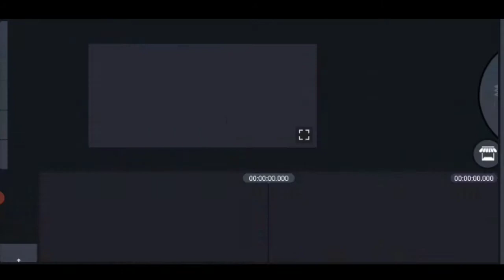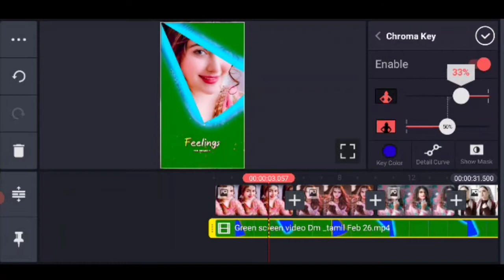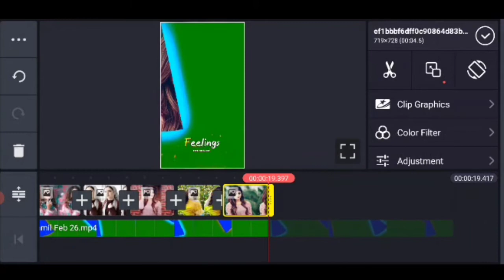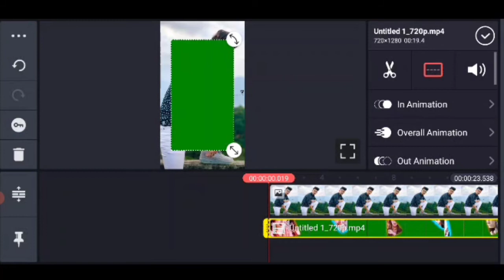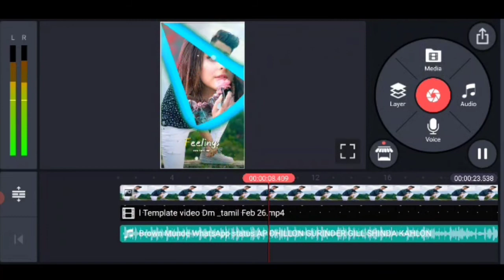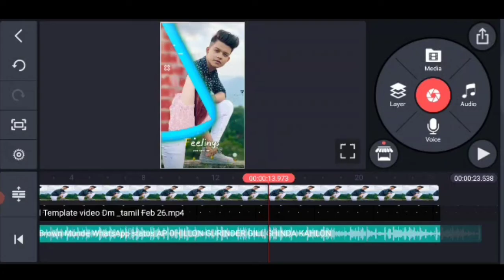How to make professional status video in kinemaster/kinemaster video editing tutorial/reels video